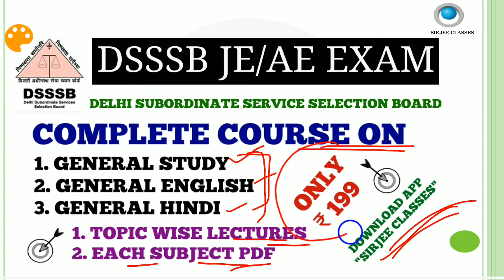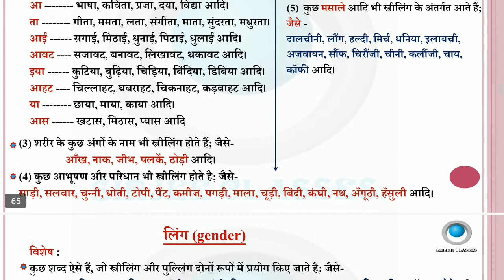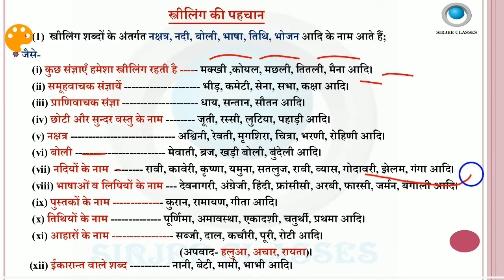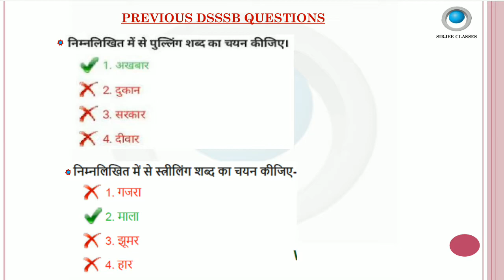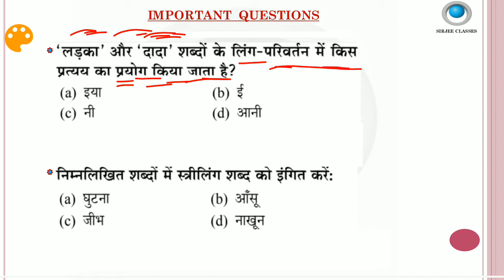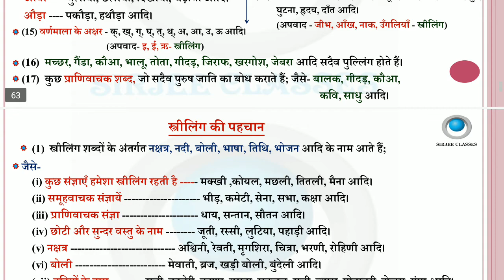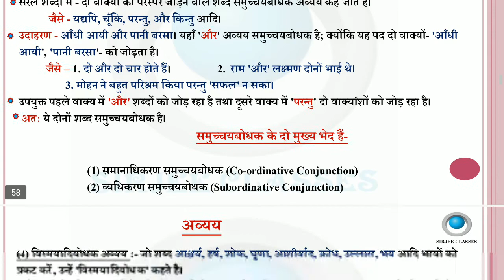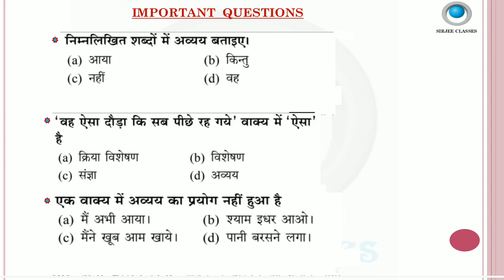HINDI PREVIOUS PAPER (SET-5) FOR DSSSB JE/AE EXAM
DSSSB JE/AE PREVIOUS PAPER all lectures playlists link:-

link to buy HINDI pdf for DSSSB JE/AE exam:-

link to buy ENGLISH pdf for DSSSB JE/AE Exam:-

link to buy GENERAL STUDY pdf for DSSSB JE/AE Exam:-